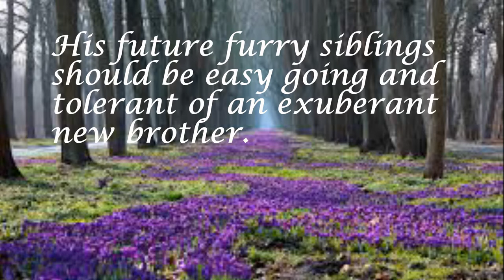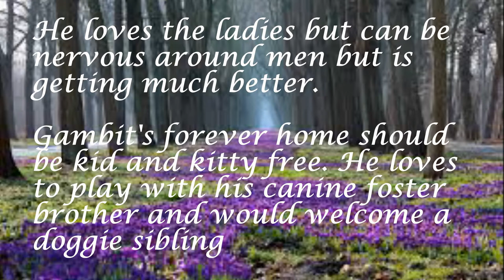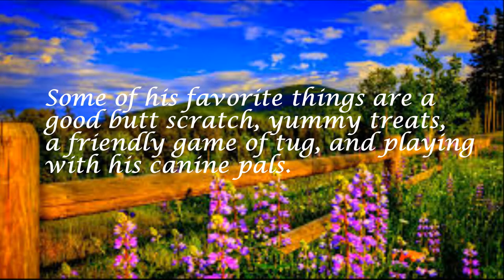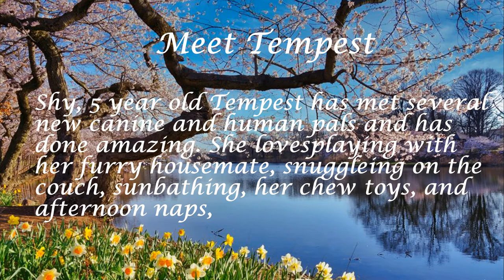Pitties Love Peace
Pitties.Love.Peace, Inc.
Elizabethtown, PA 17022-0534